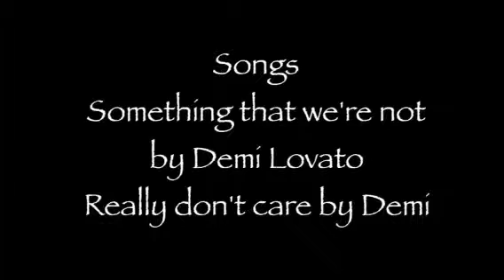gETTing READY: SpriNG fLiNg SCHooL daNCE! With friENDS!